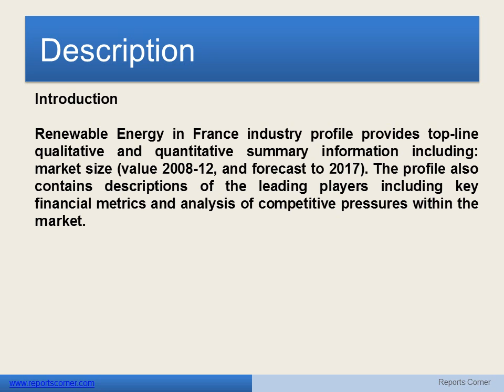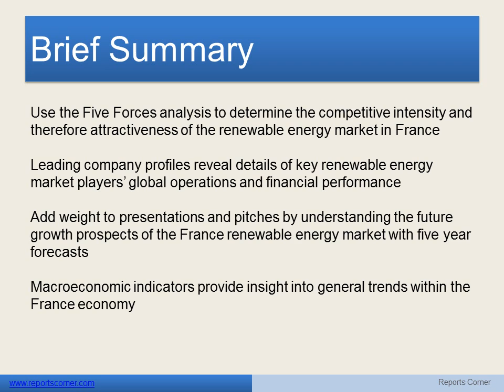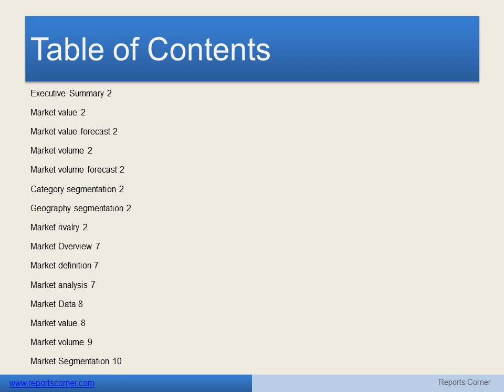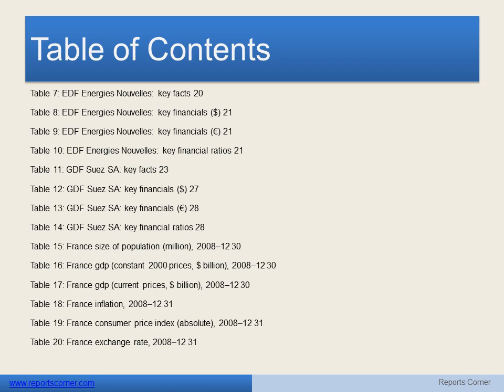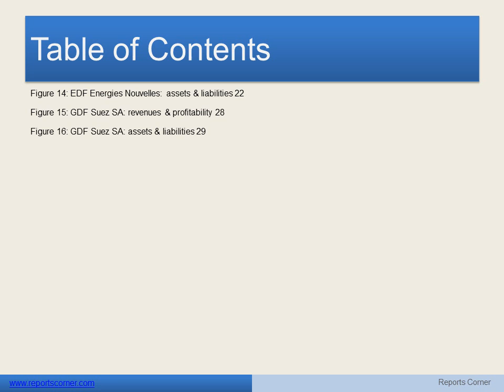Renewable Energy in France - Reports Corner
Introduction

Renewable Energy in France industry profile provides top-line qualitative and quantitative summary information including: market size (value 2008-12, and forecast to 2017). The profile also contains descriptions of the leading players including key financial metrics and analysis of competitive pressures within the market.